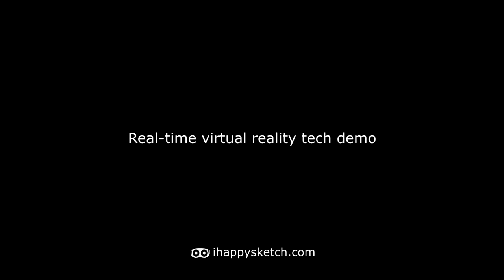Real time virtual reality tech demo